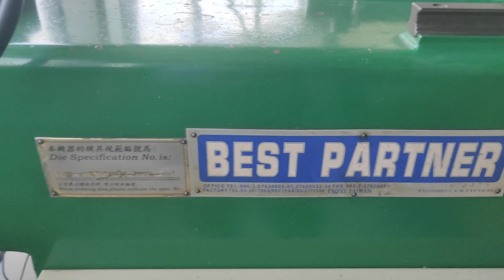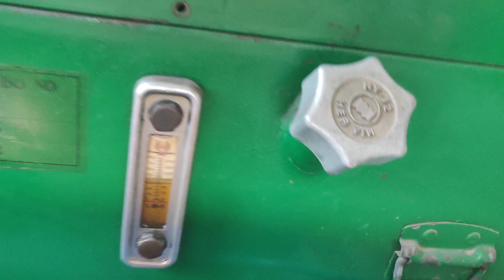company me CNC machine Ki jankari